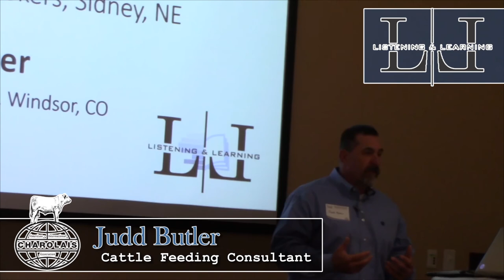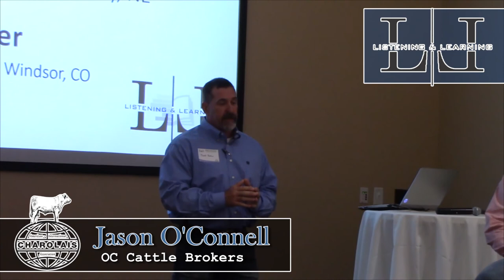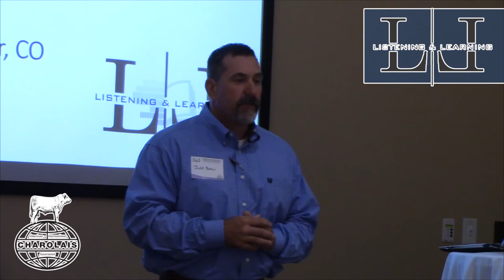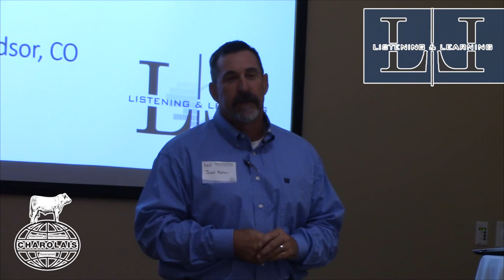Judd Butler and Jason OConnell Full Session - 2019 Listening & Learning Session